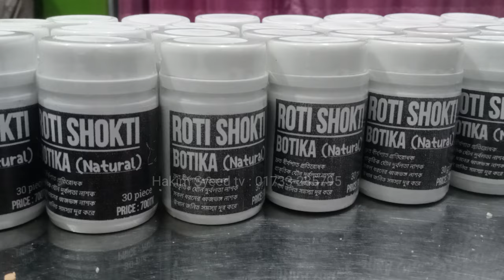দ্রুত বীর্যপাত বন্ধে রসুন খান এই নিয়মে, স্ত্রী পা ধরে মাফ চাইবে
👉 অনলাইনে আর্থিক লেনদেনের ক্ষেত্রে সর্বোচ্চ সতর্কতা অবলম্বন করুন

👉 বিভিন্ন প্রতারক চক্র
Hakim Saidul Islam Syeed স্যারের ভিডিও গুলো এডিট করে আপলোড করা যাচ্ছে -তাই প্রতারিত না হতে চাইলে

সরাসরি ভিডিও কলে অথবা ফোনে
Hakim Saidul Islam Syeed স্যারের সাথে কথা বলে তারপর আর লেনদেন করুন

👉 আমাদের একমাত্র অনুমোদিত সু নির্দিষ্ট ফোন নাম্বার
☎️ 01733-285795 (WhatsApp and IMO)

[ বিকাশ নগদ রকেট পার্সোনাল ]

✅ মোস্ট পপুলার
✅ ১০০% ইফেক্টিভ
✅ সর্বোচ্চ সংখ্যক প্রেসক্রিপশনকৃত
✅ দ্রুত বীর্যপাত বন্ধে
✅ লিঙ্গ উত্থানজনিত সমস্যায়

"রতি শক্তি বটিকা "

সম্পর্কে বিস্তারিত জানতে নিচের লিঙ্কে দেখুন

👉 যারা সরাসরি Hakim Saidul Islam Syeed
স্যারের সাথে দেখা করতে চান / চেম্বারে আসতে চান

তারা অবশ্যই আসার পূর্বে ফোনে যোগাযোগ করে আসবেন

চেম্বার এবং প্রধান কার্যালয় :
মোমেনশাহী ন্যাচারাল হেলথ কেয়ার
ময়মনসিংহ টু ফুলবাড়ীয়া মেইন রোড
সাইতানতলা বাজার
ফুলবাড়িয়া ময়মনসিংহ

নোট: ময়মনসিংহ আকুয়া বাইপাস থেকে
ফুলবাড়িয়া রোডে (সাইতানতলা বাজার)